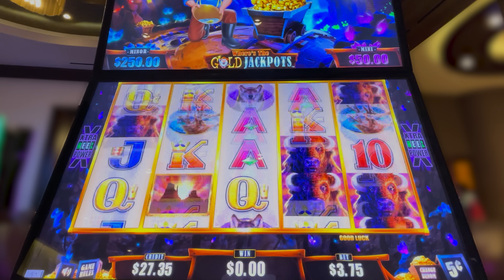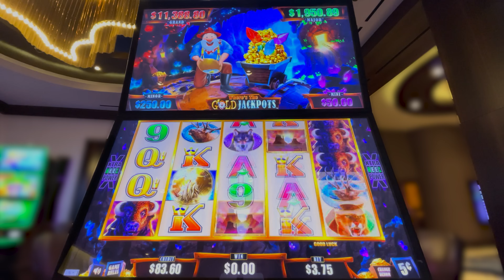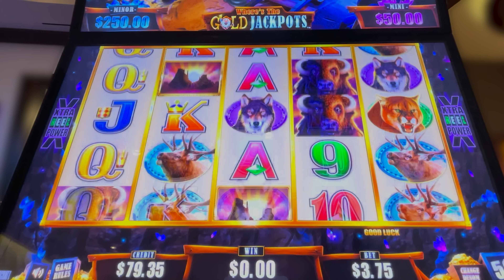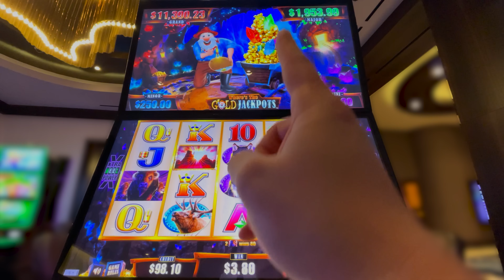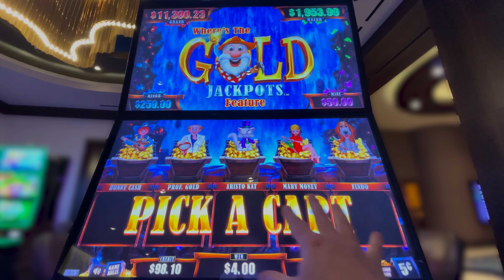TRIPLE SUNSETS (PLUS) PURRFECT CHOICE ➤ BUFFALO WHERES THE GOLD